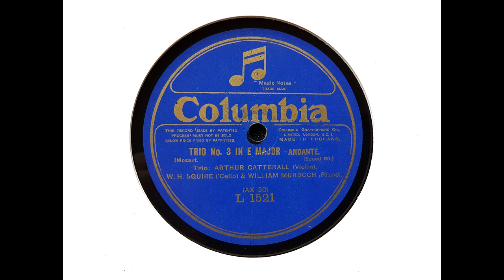Arthur Catterall, W. H. Squire & William Murdoch - Trio in E major, K 542 - Andante (Mozart)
The Mozart Andante was recorded on 5 June 1923 by:

Arthur Catterall (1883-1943), an English violinist and conductor,

William Henry Squire (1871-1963), an English 'cellist, composer and music professor, and

William Murdoch (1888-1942), an Australian pianist, composer and author.